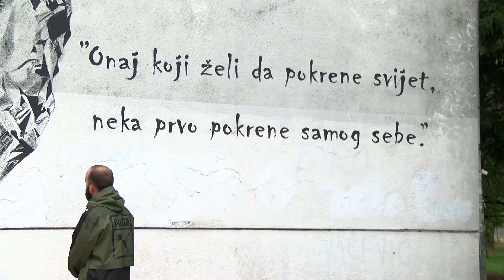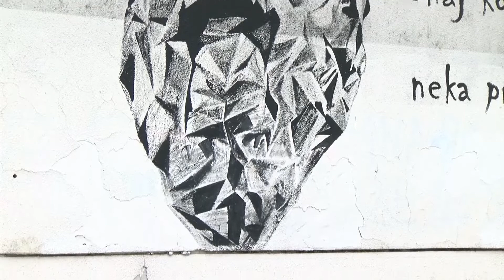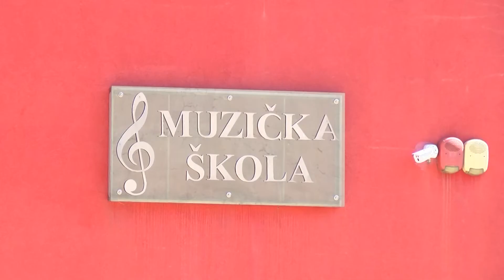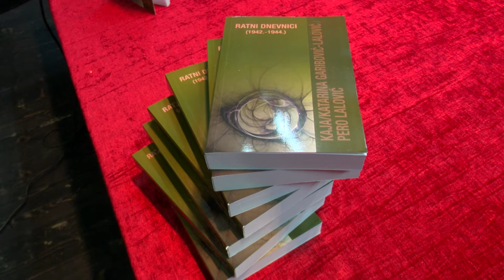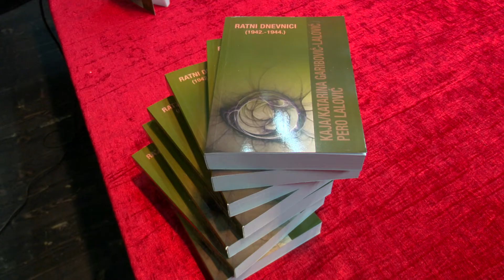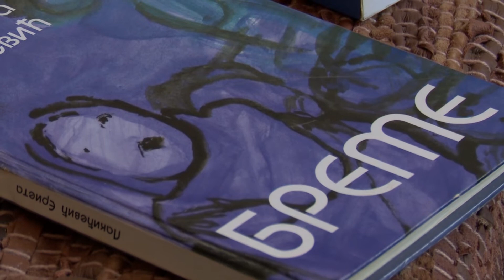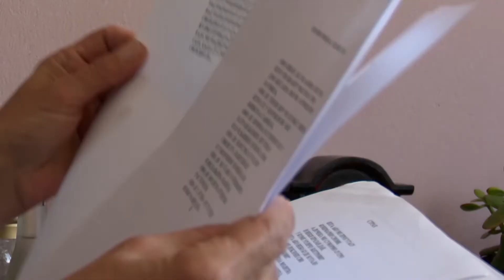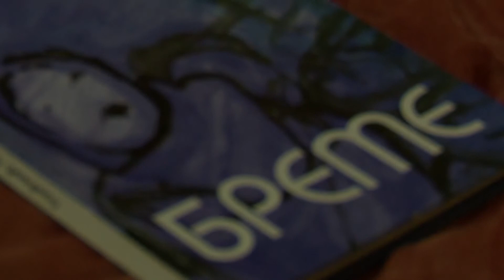KULTURA 6 NOVEMBAR